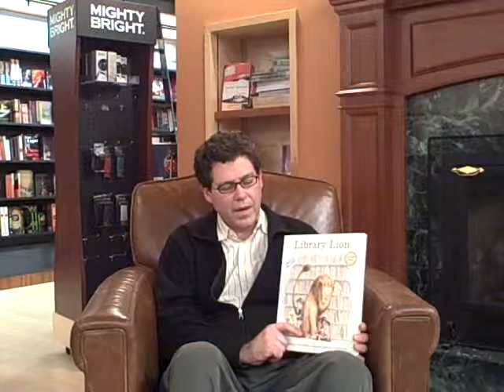Kevin Hawkes talks about Library Lion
Kevin Hawkes visits Books Etc
and discusses his book Library lion